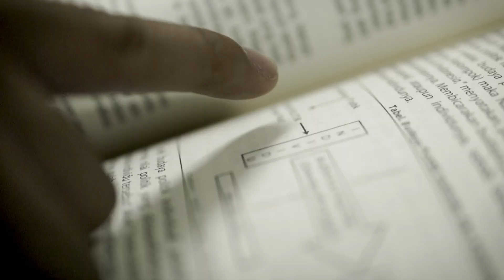Profil Program Sarjana Ilmu Hubungan Internasional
Universitas Paramadina memiliki Program Sarjana Ilmu Hubungan Internasional yang berada di bawah Fakultas Falsafah dan Peradaban

Program studi ini akan cocok banget dengan kamu yang tertarik dengan diplomasi, interaksi antar negara. Yuk tunggu apalagi! Cek informasi selengkapnya di

Hotline:
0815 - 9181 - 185